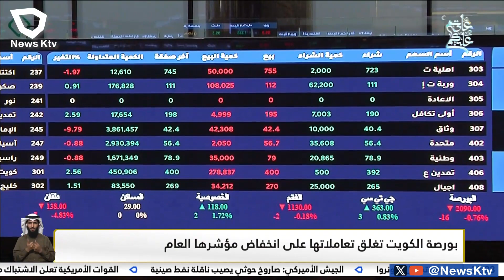بورصة الكويت تغلق تعاملاتها على انخفاض مؤشرها العام